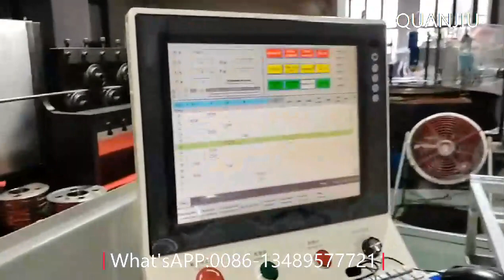3D CNC Rotation Type Wire Bending Machine For Seat Frame